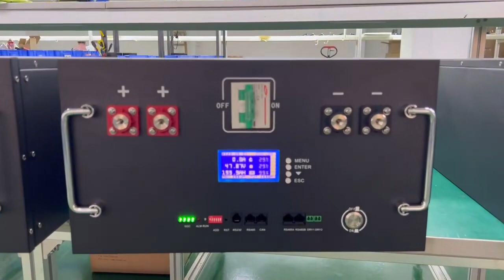Hot Wholesale 48V 51 2V 300Ah 400Ah 600Ah 800Ah 1000Ah 1200Ah 15kw 20kw 30kw 60kw LiFePo4 Lithium Ba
Hot Wholesale 48V 51.2V 300Ah 400Ah 600Ah 800Ah 1000Ah 1200Ah 15kw 20kw 30kw 60kw LiFePo4 Lithium Battery Pack.

online sale, online shopping, cheap price product, battery, lithium battery, li ion battery, lifepo4, deep cycle, 48V, 48Volts, 51.2v, 51.2volts,